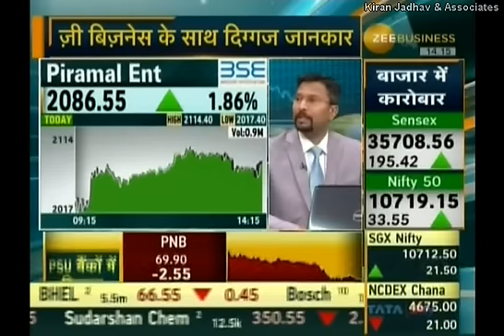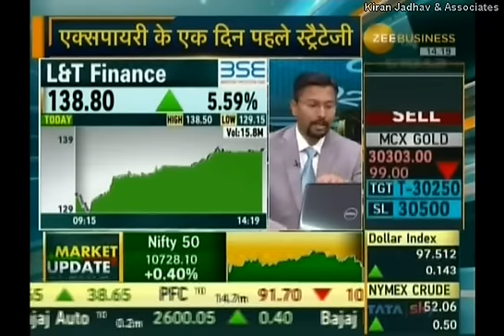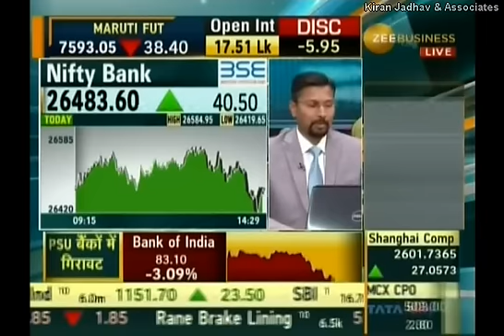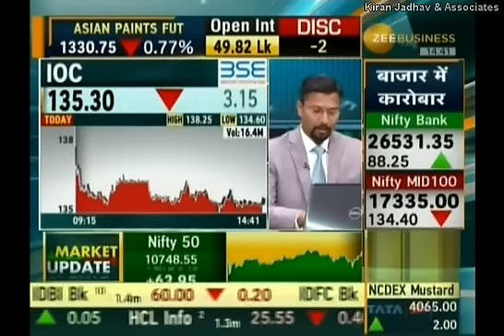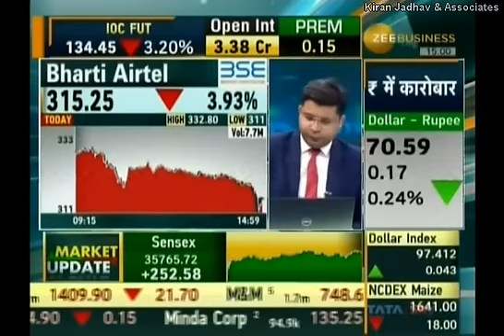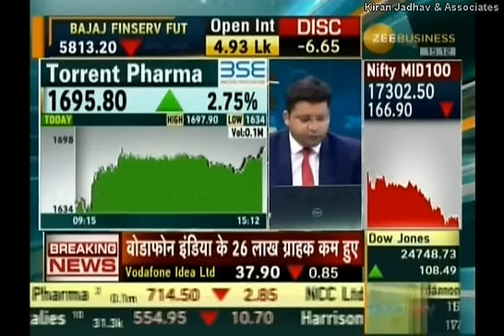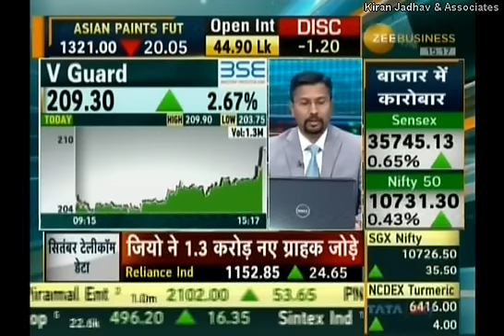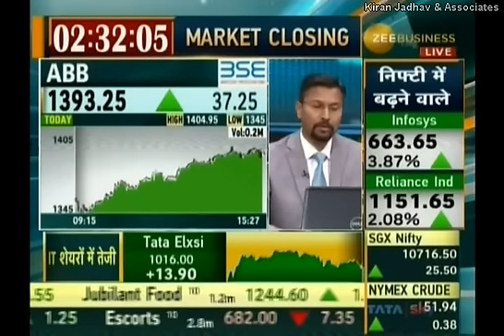Kiran Jadhav, Technical Analyst, KiranJadhav.com on Zee Business 28th November 2018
Kiran Jadhav, Technical Analyst, KiranJadhav.com giving his view on Nifty 50 ,Yes Bank ,Piramal Ent ,Mind Tree ,L&T Fin , Wockhardt , Bank Nifty , Mind Tree , BPCL , Nifty 50 , Godfrey Philips  ,Torrent  Pharma , Canfin Homes ,V Guard ,BEML ,TTK Prestige , ABB.